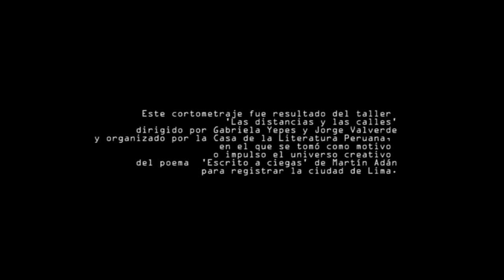TropezaNDO. Dirige: Silvia Prieto